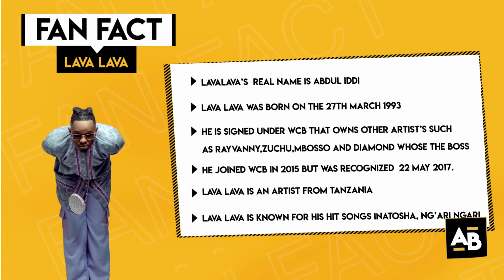Afterburn Fan Fact Video - Abdul Iddi. Better known by his stage name Lava Lava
Lava Lava is currently a top ranking artist from TZ with his song Tuachane having over 17 million youtube views